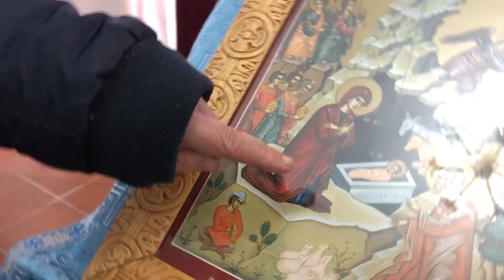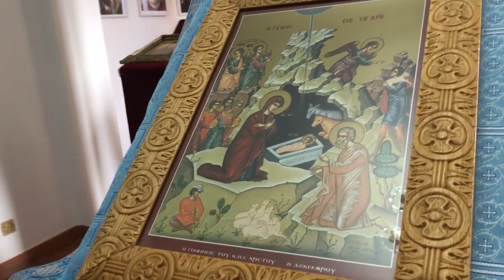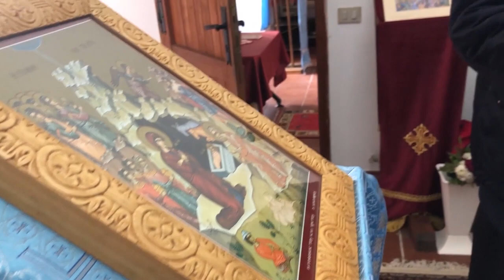CELEBRAZIONI NATALIZIE NELLO STILARO | IL VIDEO